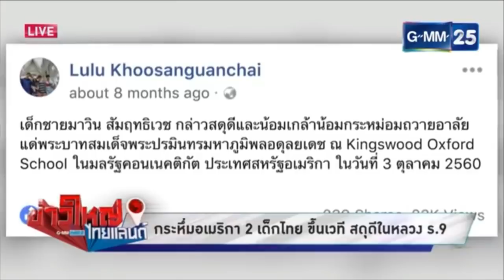กระหึ่มอเมริกา เปิดใจ!! เด็กไทยกล่าวสดุดีในหลวง ร.๙ ปลื้มปีติเป็นล้นพ้น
กระหึ่มอเมริกา
เปิดใจ!! เด็กไทยกล่าวสดุดีในหลวง ร.๙
ปลื้มปีติเป็นล้นพ้น